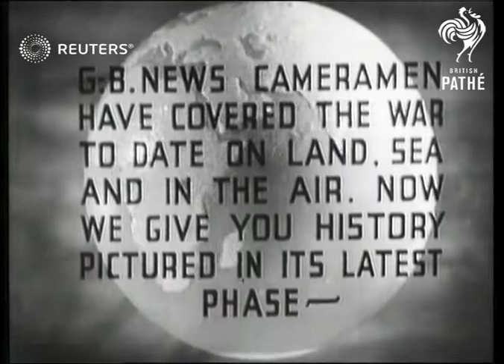Sidi Barrani captured by British forces (1941)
British forces capture Sidi Barrani with combined manouevers, taking Italian prisoners

Full Description:

SLATE INFORMATION: The Battle of Sidi Barrani

EGYPT: Sidi Barrani:
EXT

ITALY - Military Thousands of Italian prisoners captured when Sidi Barrani falls

O'CONNOR MAJOR-GENERAL R.D. Commanding operations in Western Desert.. reading map

PRISONERS OF WAR Thousands of Italians captured after fall of Sidi Barrani

SIDI BARRANI. Attack on Sidi Barrani..ruins after bombardment..thousands of prisoners in Desert.

TANKS. Captured Italian tanks in Desert

Egypt; Military - Active

WWII, World War II, Second World War, Allies, Allied forces, RAF, Royal Air Force, infantry, battle,  tank,
Background: British forces capture Sidi Barrani with combined manouevers, taking Italian prisoners